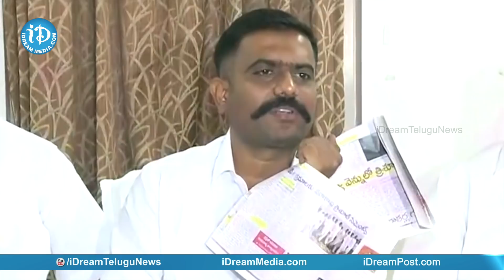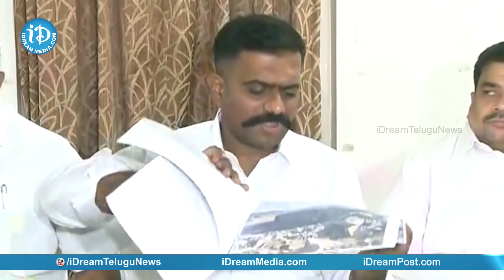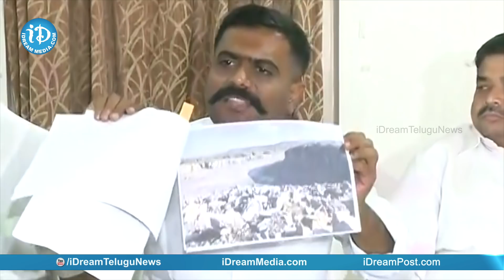మీడియా సాక్షిగా JC దివాకర్ రెడ్డి బాగోతం బయటపెట్టిన MLA Kethireddy Venkatarami Reddy || iDream News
Dharmavaram YSRCP MLA Kethireddy Venkatrami Reddy on Govt cancelling Land lease & JC Scams.